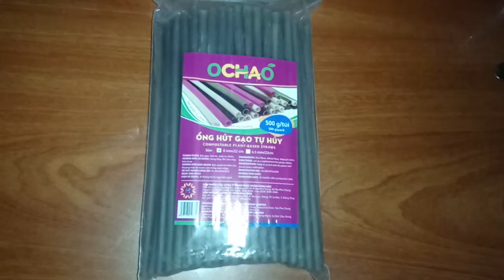Ống Hút Gạo Tự Hủy🌾